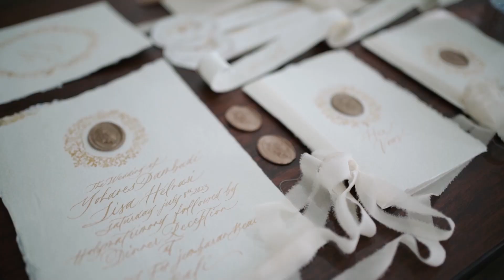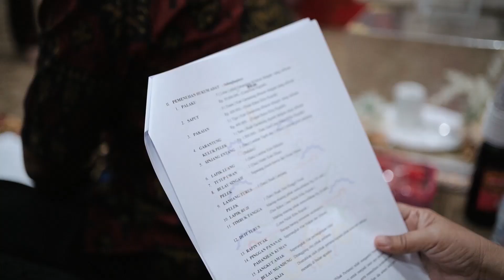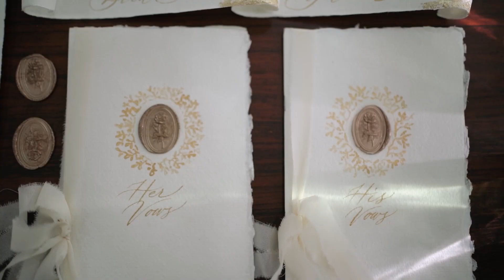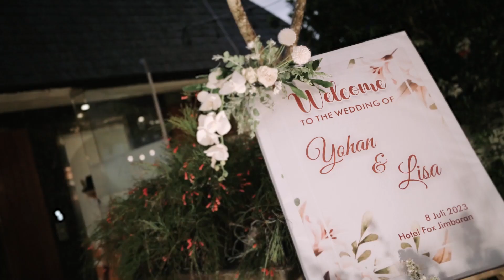The Wedding Yohan & Lisa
Bisnis Photo & Video dokumentasi pernikahan / wedding seputar di Bali - Indonesia.